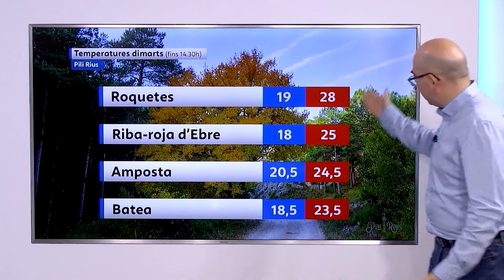El Temps (18/10/2022)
Este dimecres el temps estarà marcat pels intervals nuvolosos, que augmentaran durant la tarda a cel nuvolós. Probables boires matinals. Possible calitja en zones altes. No es descarten ruixats ocasionalment amb tempesta a la tarda. Temperatures sense canvis o en lleuger ascens; estaran per sobre dels valors habituals en aquestes dates en àmplies zones del territori. Vent fluix variable predominant les components sud i est a la tarda.